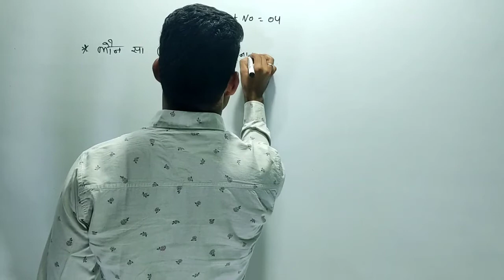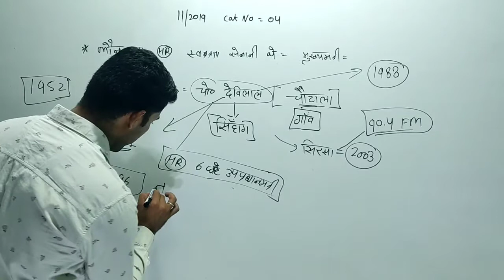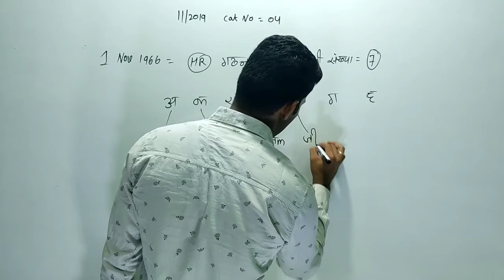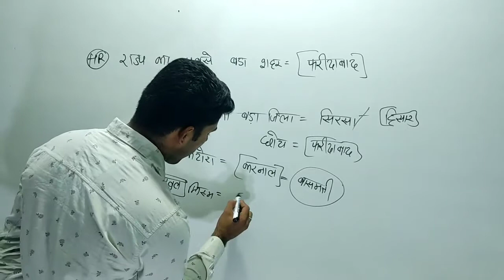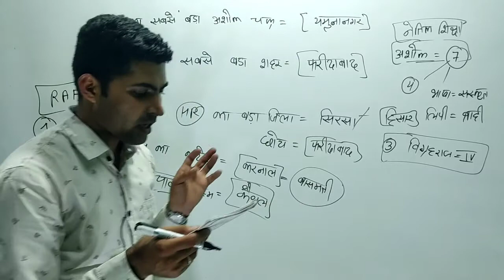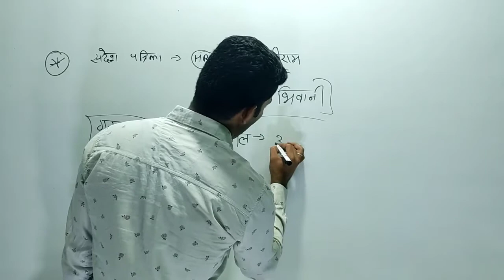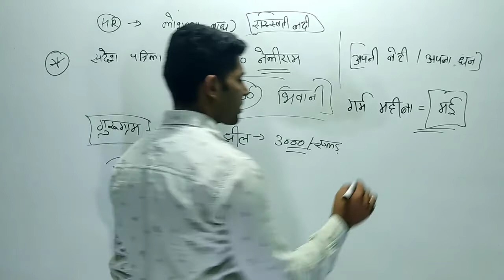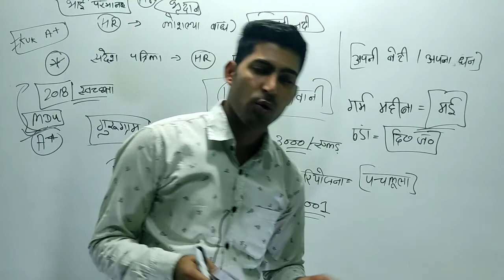HSSC || HR GK CLASS-6( हरियाणा के 2019-2020 के सभी पुराने प्रशन) PATWARI, GRAM सचिव, SI, 🚓